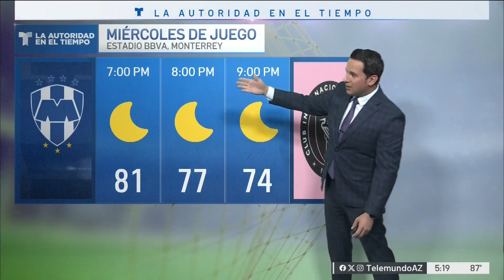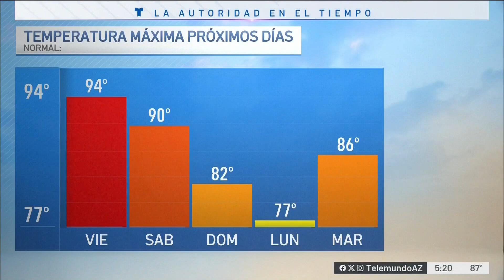Temperaturas 10 grados por encima del promedio este jueves y viernes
Temperaturas 10 grados por encima del promedio, en el rango medio de los 90. Disfrute de actividades veraniegas pero con precaución.